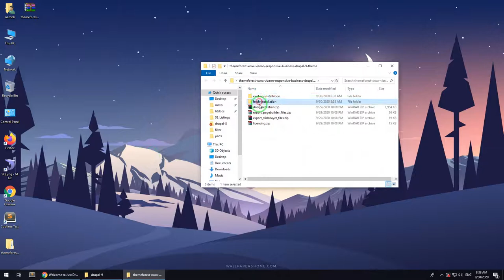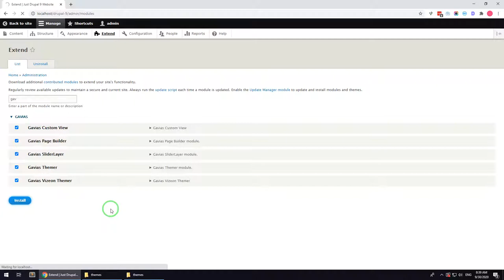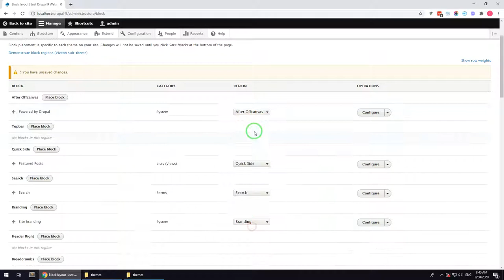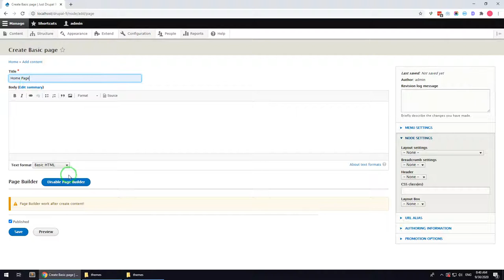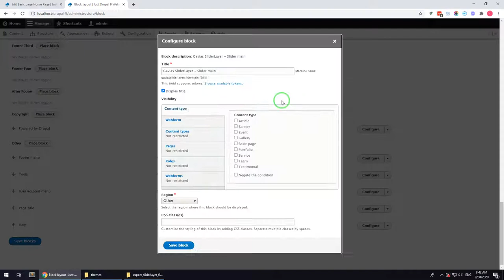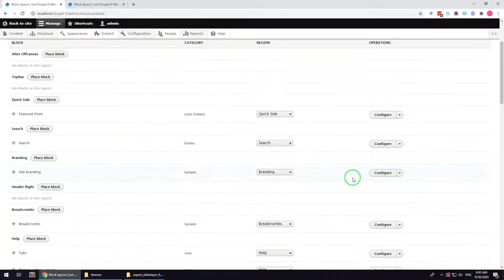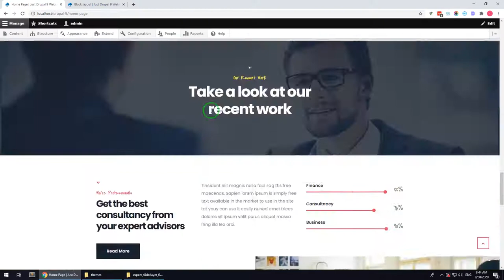Existing Installtion - Vizeon - Responsive Multipurpose Business Drupal 9 Theme